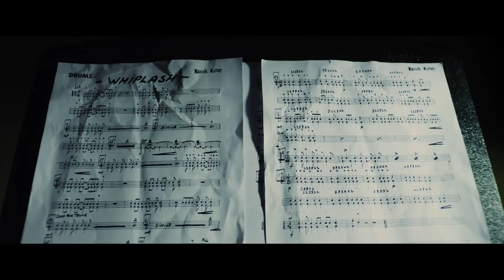WHIPLASH | TIME MOVES SLOW | EDIT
MOVIE: WHIPLASH BY DAMIEN CHAZELLE
SONG: TIME MOVES SLOW BY BADBADNOTGOOD